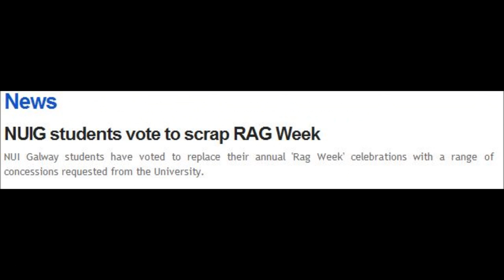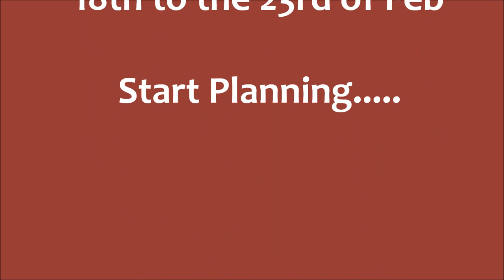Rag Week Galway 2012 Highlights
The best bits of this years Rag Week in Galway. Leave a few comments if you want a Rag Week highlights video from all of the years.